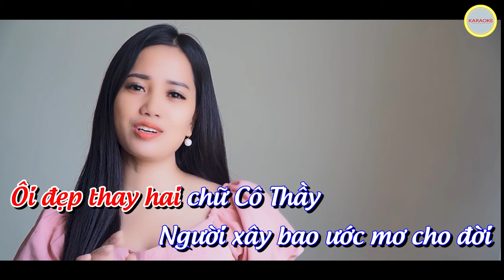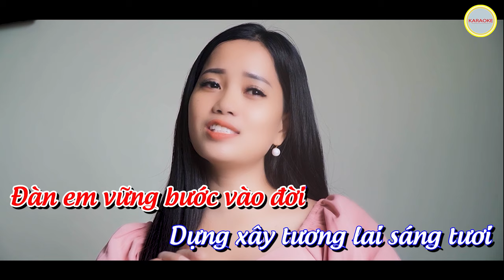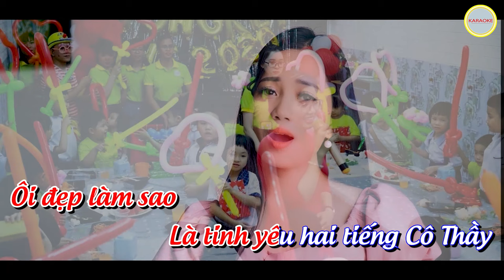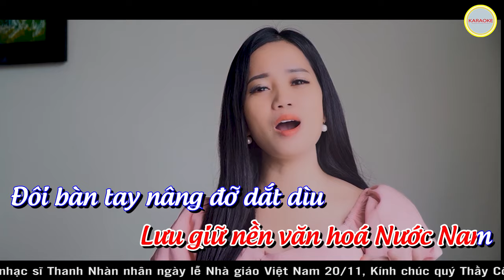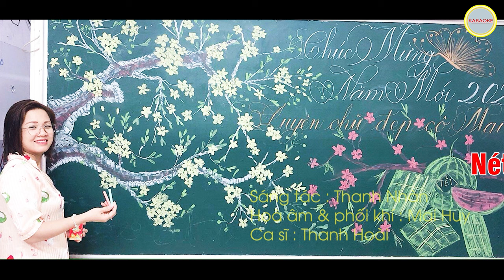KARAOKE Nét Chữ Rèn Nét Người - Thanh Hoài | St : Thanh Nhàn | BEAT GỐC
🎵 Ca khúc: NÉT CHỮ RÈN NÉT NGƯỜI| KARAOKE
🎼 Sáng tác: Thanh Nhàn
🎙Ca sĩ : Thanh Hoài
💻 Editor : Tú Hiền
✒ Booking:  Nhạc Thánh Ca Toàn Quốc (Nationwide Event)